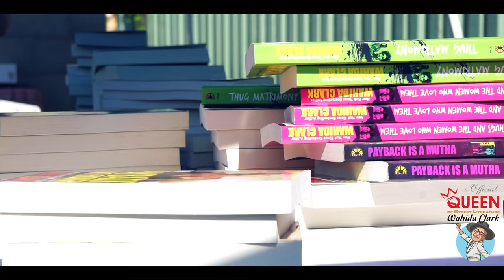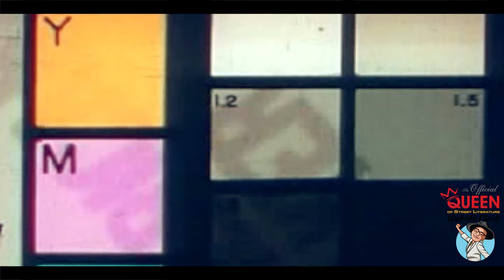2022 Detroit Hustle & Grind Book Fest Recap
➡️ If you have any questions, leave us a comment in the comment section.

➡️ And Finally, please consider to like this video and share it with a friend! ❤️

⚡️ Welcome to Wahidas YouTube Channel! ⚡️

Welcome to the Official Youtube Page for Wahida clark Presents Publishing.

On this Channel you will find exclusive content of the Official Queen Of Street Literature, Celebrity Ghostwriter and Book Coach, 4xs NYT Bestseller, author of and paybackseries, Publisher

⚡️ A bit about Wahida Clark ⚡️

Four-time New York Times bestselling author, Wahida Clark, has become one of the most sought after urban lit authors of this generation and is one of only 4 urban lit authors to appear on the New York Times bestseller list. She is the only urban lit author on the list to have also served time.

📝 Wahida Clark has an amazing story. Tenacity, vision and sheer determination are what helped her rise to become the successful author and business woman she is today.

📚 Clark began writing her first novel while serving a 9 ½ year prison sentence, including 9 months in solitary confinement, at the Lexington Prison Camp in Lexington, KY. While behind bars, Clark inked publishing deals with two major publishing houses, wrote and released 7 novels, including one New York Times bestseller, and laid the groundwork for her own publishing company, Wahida Clark Presents, with the help of media queen/mentor and prison-mate MARTHA STEWART.

 🗝 Released from prison in June of 2007, Clark immediately signed to and catapulted Cash Money Content, the publishing arm from iconic record label Cash Money Records, home to multi-platinum hip-hop recording artists Nicki Minaj, Lil Wayne and Drake.

✅ To date she has released 14 successful novels.

⏩ Her own publishing company, Wahida Clark Presents Publishing, is one of the fastest growing independent publishing houses in the country. Her Publishing Company, Wahida Clark Presents boasts 30 authors, 75+ Novels and 10 Series.